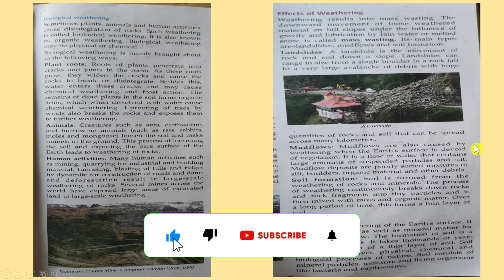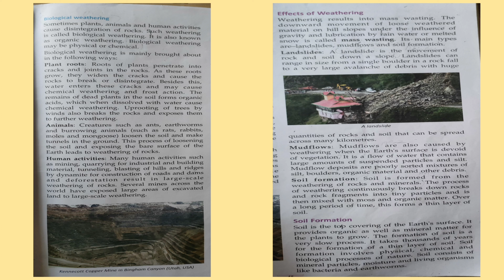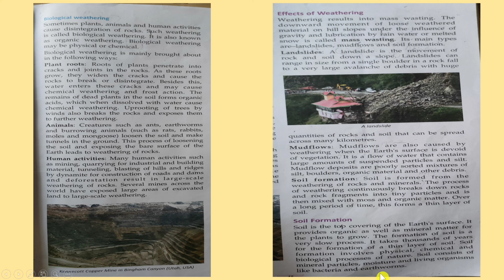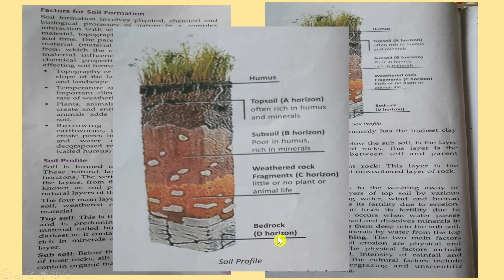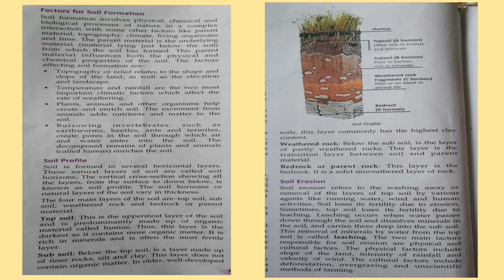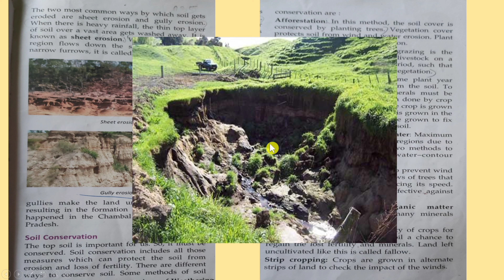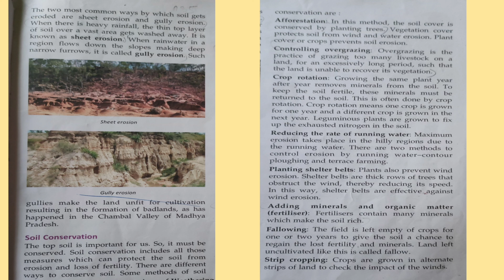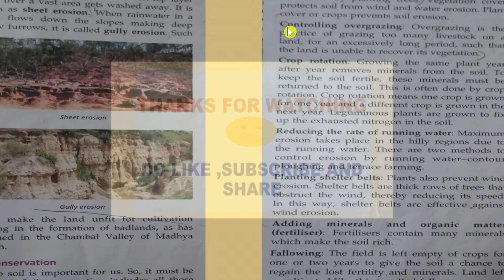Weathering And Soil Formation|part(2)|class 7 |Geography|ICSE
In this video I explained about biological weathering and soil formation.